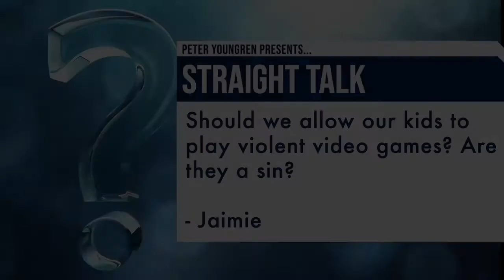Medical Marijuana, “Defund the Police” and Violent Video Games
Pastor Peter answers your questions during Straight Talk.

Do you have a question you would like to ask?